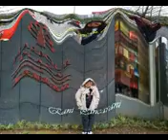Juwita Malam_Rani Pancarani